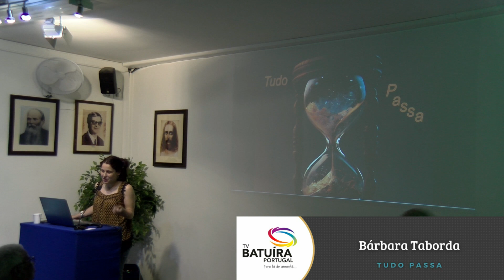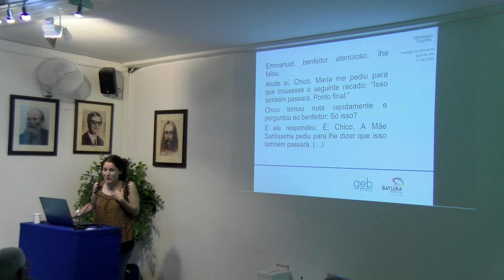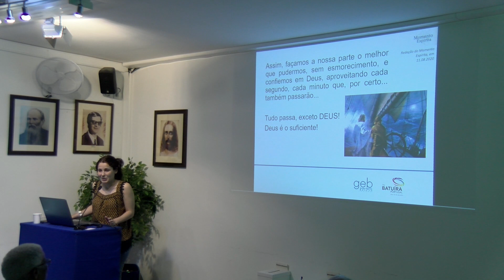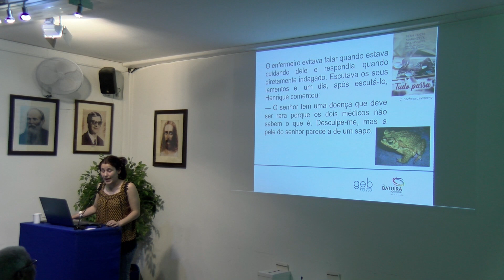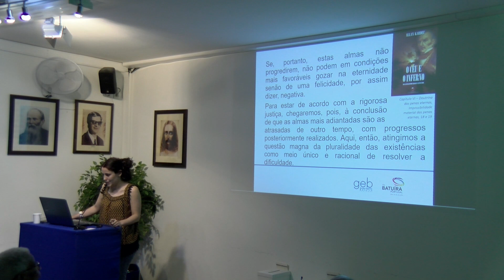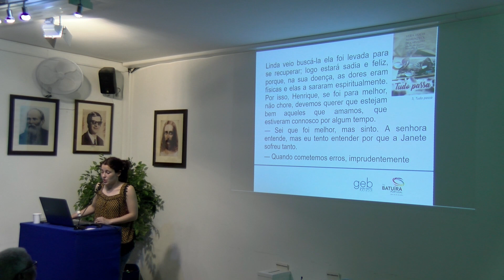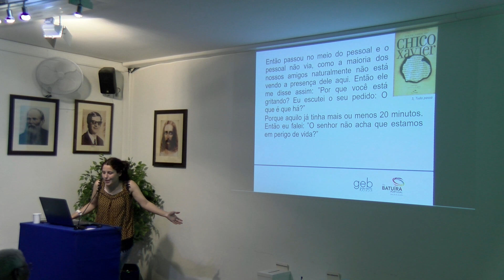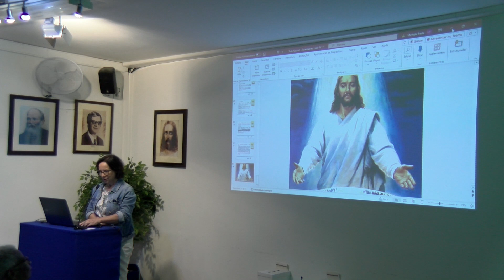Tudo Passa - Bárbara Taborda